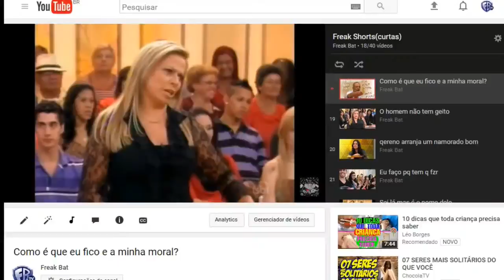Em caso de marido sem vergonha procure Christina Rocha